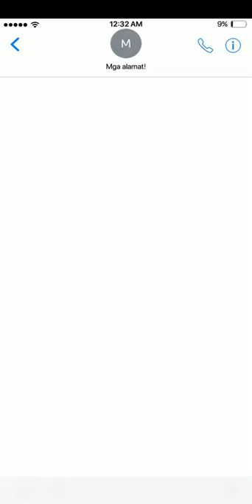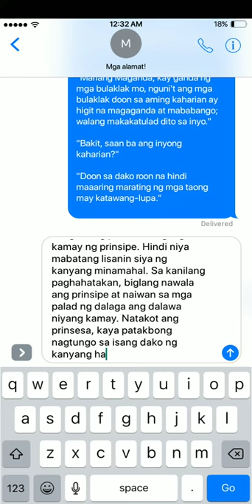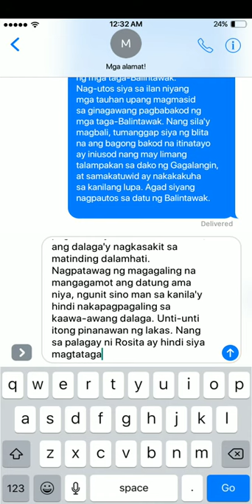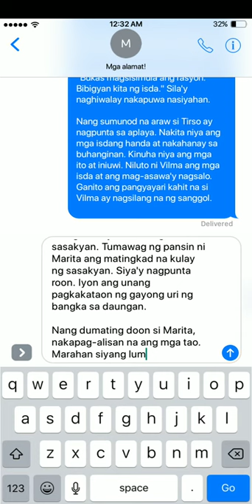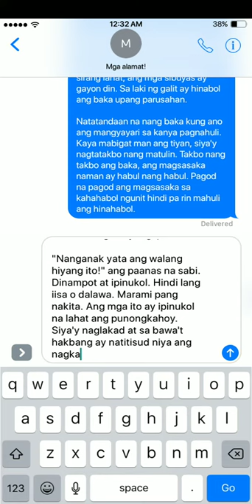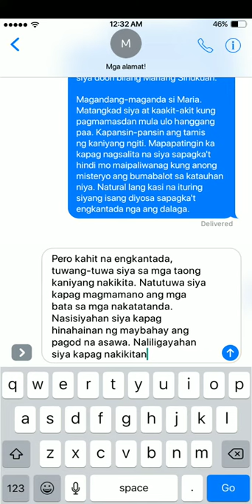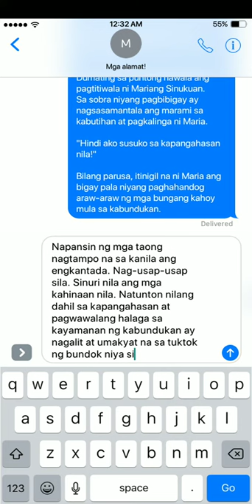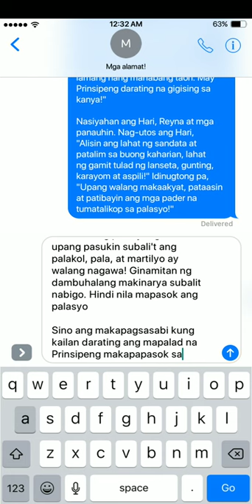Iba't- ibang klase ng ALAMAT! by Jea Modumo